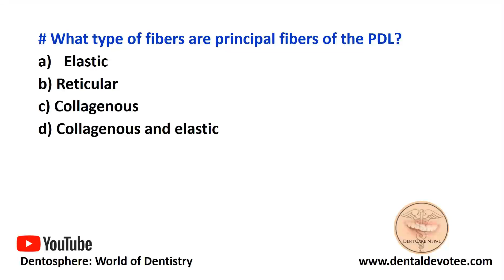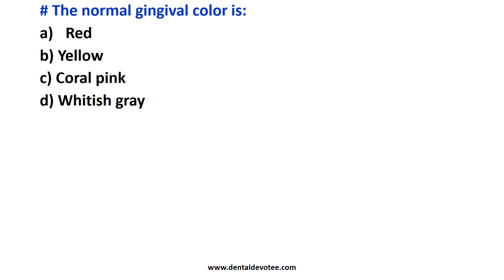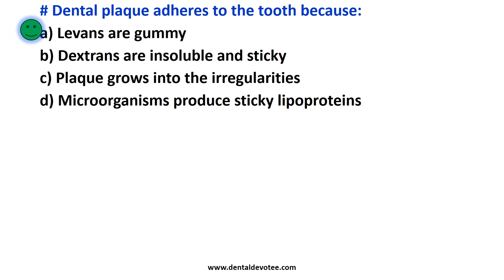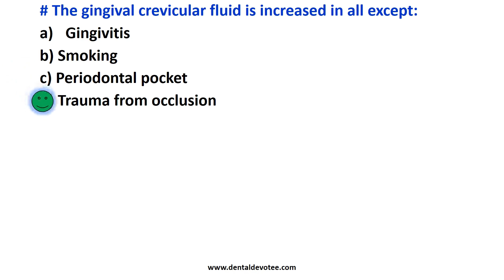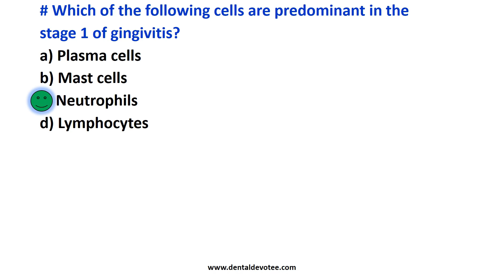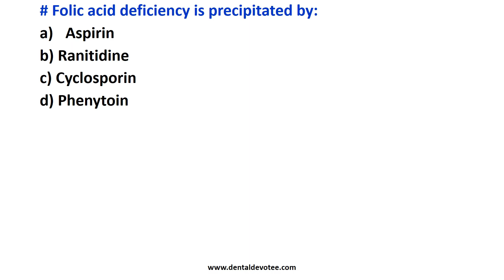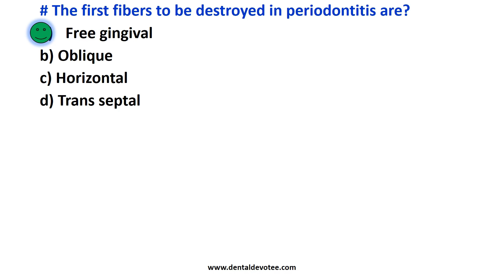Periodontology MCQs - Day 22 Daily Dental MCQs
Daily Dental MCQs series by Dentosphere Day 22 - Periodontology MCQs
Multiple choice questions in periodontology Practice daily to know your level of preparation. Competitive exam and dental licencing exam based on multiple choice questions cover all subjects of basic sciences and clinical sciences. All past questions of such exams like NEET MDS, AIPG, AIIMS, NMCLE, INBDE, NBDE, ADC, SDLE, DHA, and other boards should be thorougly practiced by aspirants to score better.